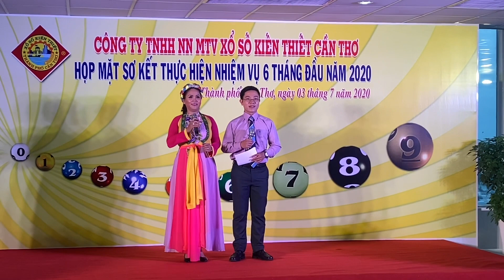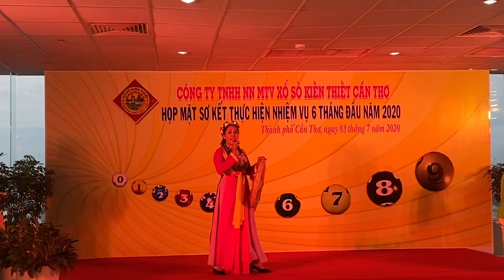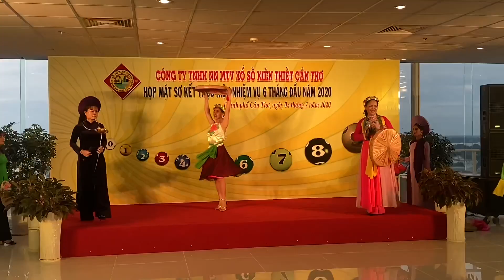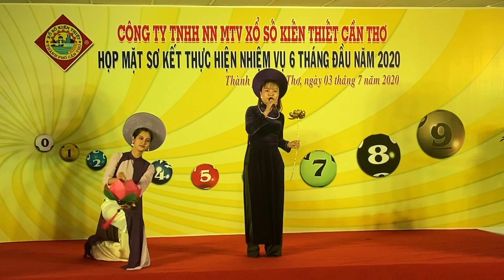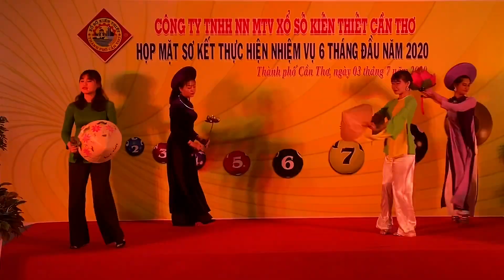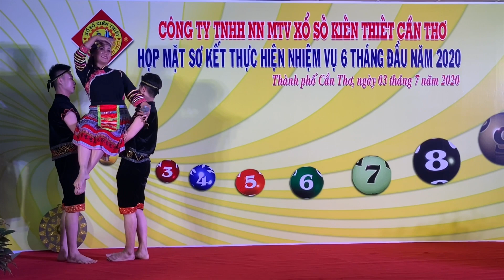#60||VĂN NGHỆ CTY|Quê hương ba miền, Chiều lên bản thượng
Một kỷ niệm đẹp cùng các bạn Đội văn nghệ Công ty mình! Mình xin lưu lại đây. văn nghệ “cây nhà lá vườn” thôi ah, thời gian tập cộng lại chưa được 6 tiếng đồng hồ. Bởi thế, video này chỉ mang tính giải trí chứ không phải chuyên nghiệp mọi người nhé!! ... 😍😍